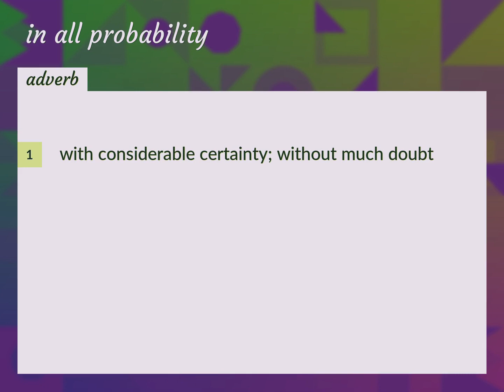In all probability | meaning of In all probability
What is IN ALL PROBABILITY meaning?

Susan Miller (2022, August 17.) In all probability meaning